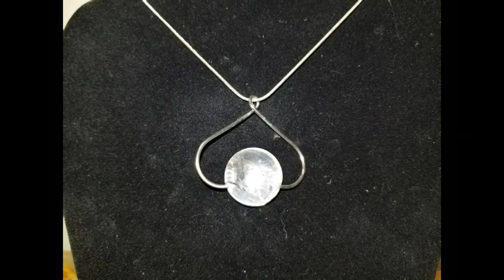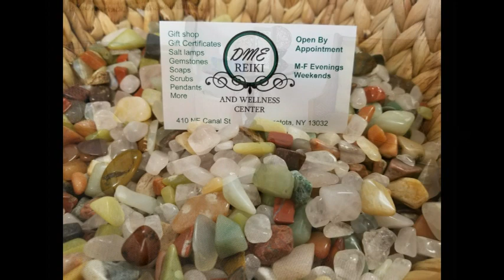DME Reiki and Wellness Center Canastota New York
Certified REIKI Master teacher/energy healer, trained in multiple areas.

I have a strong medical background in anatomy and disease and I work with angels,crystals, gemstones, color, sound and most importantly, your energy field.

My passion right now is physical and spiritual healing, in person or remotely..I will meet or talk with you , discuss your needs,  and hopefully, assist you to feeling better.

Though I do not diagnose and always encourage you to seek appropriate medical care, I am quite adept at helping with pain and other illnesses/disease processes. I look forward to working with you.

Sincerely;
Dina M Evans,
DME Reiki & Wellness Center
410 NE Canal Street
Canastota New York 13032